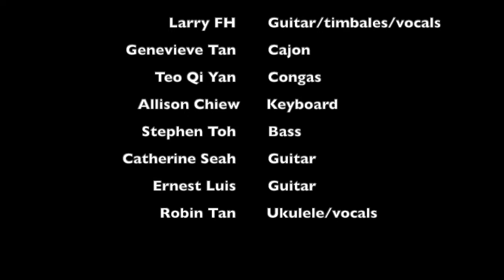Crane Club Jam Set (Trailer)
With Larry and Robin and Larry's music students.
Robin and I joined them for a set of songs for the first time after working out arrangements with musical maestro Larry FH separately for weeks.

Very appreciative of Larry's efforts to teach us enthusiasts about music styles, improv, how to play with others and various techniques in the past two years of the coronavirus pandemic at Crane Club, Singapore, at Kim Yam Road. I have learnt much and have become more comfortable playing the guitar too.

Also thanks to the venue for letting us use the facilities each month: